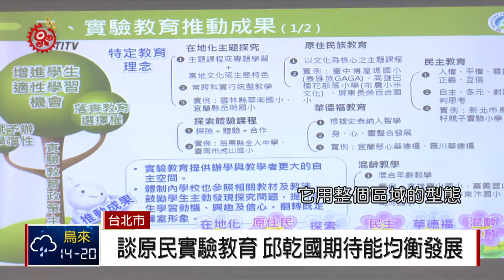實驗教育多元展能 5校分享理念.學習成果 2018-01-17 TITV 原視新聞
實驗教育三法從103年開始施行後，參與的人數逐年上升，當中也有不少原住民重點學校轉型為實驗學校。

其中屏東長榮百合國小位在莫拉克風災後，安置三個排灣族和魯凱族部落的禮納里永久屋基地，為了將原住民的山林智慧和生命觀點延續下去，學習的場域跨過校園的圍籬，透過耆老的視角走入山林，帶領學生習得文化涵養，發展出許多的文化課程。

過去發展原住民族實驗教育的，有布農族、魯凱族、排灣族、泰雅族、以及卑南族跟達悟族，而國教署長也進一步表示，期待原住民族實驗教育未來在區域、族群以及教育階段都能夠均衡發展。

17號教育部以實驗教育多元展能為主軸，邀請了五所實驗學校分享教育理念以及學習成果，期待藉著實驗教育的發展，啟發學生潛能，達到開創教育新未來的目標。

促進整體教育多元發展，並回應社會多元需求。